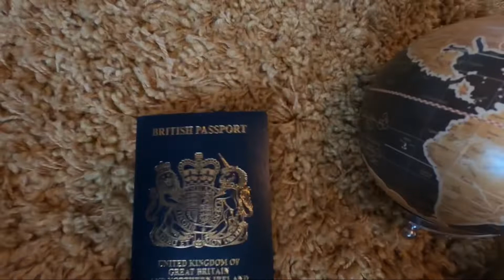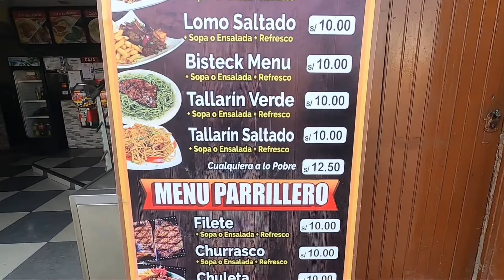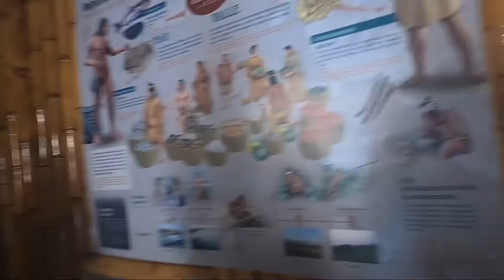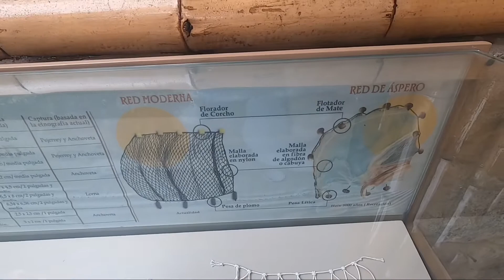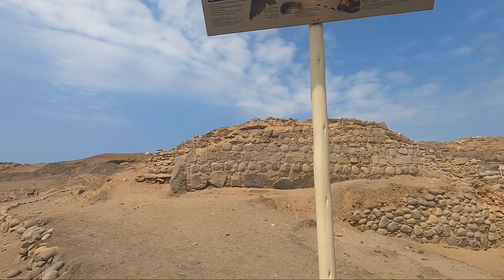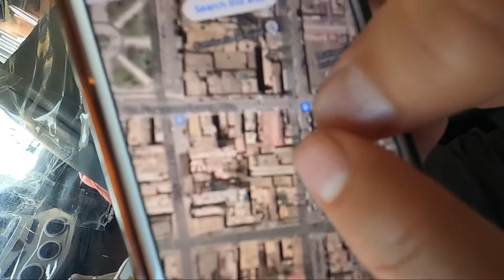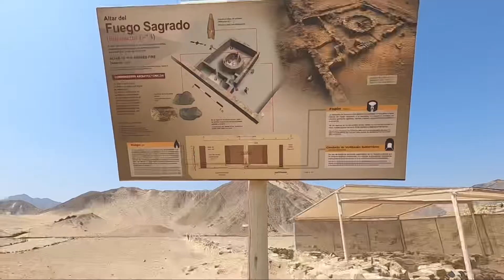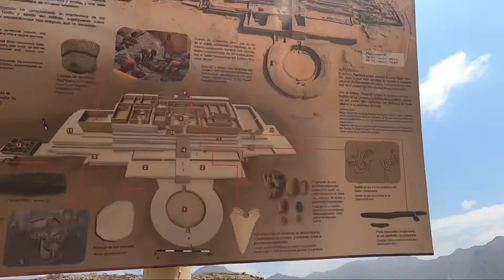5,000 YEAR OLD CITY OF CARAL, ASPERO & BARRANCA - BACKPACKING PERU 🇵🇪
The best archaeological sites in sites in Peru.

From Lima we travelled north, we wanted to see the ancient history of Peru and Barranca is a fantastic base to see some of these sites.

After a day exploring Barranca we took a colectivo Aspero to find out the history of Peru and these 5,000 year old sites 🤯 it was empty as it’s hardly known about, having places like this completely to yourself is a dream.

The next day we went to the more famous capital of this civilisation…. The sacred city of Caral. Wow it was impressive, the size and the structures were incredible. Find out how to get to Caral and the cost of Caral in this vlog. Definitely a must see in Peru. Don’t overlook it like all other tourists.